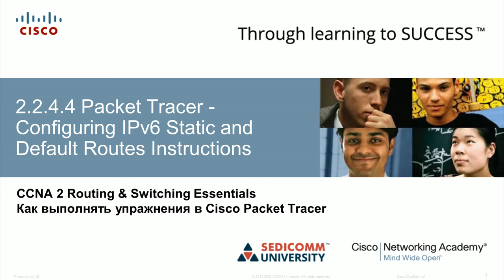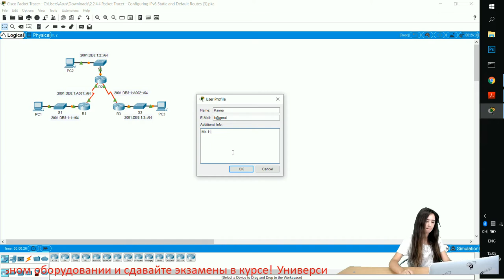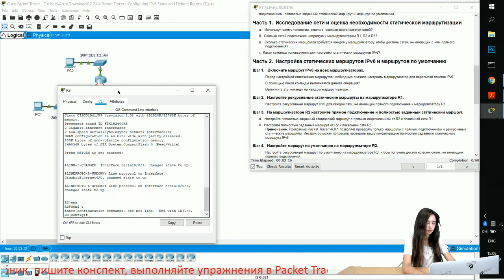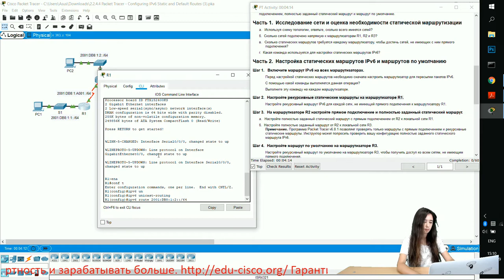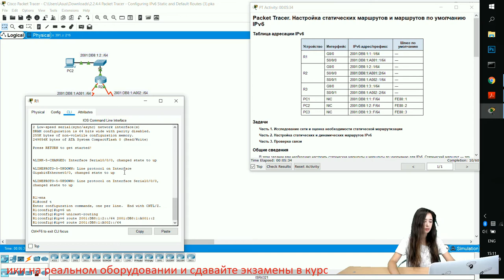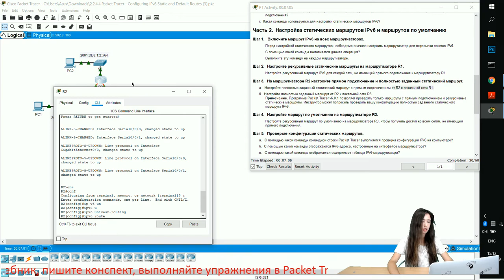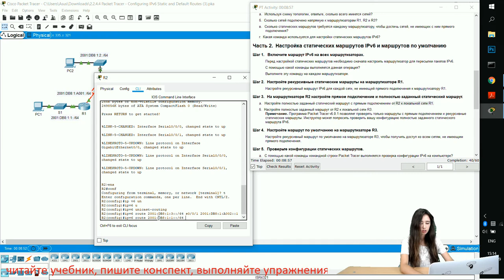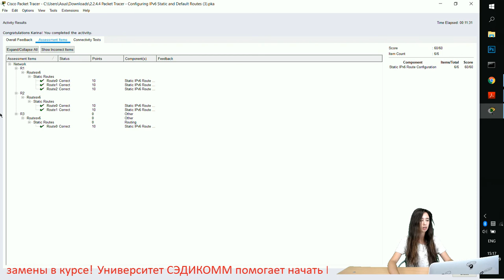Курс Молодого Бойца Часть 2 2020 CCNA 2 RSE 2.2.4.4 Packet Tracer - Настройка статических маршрутов